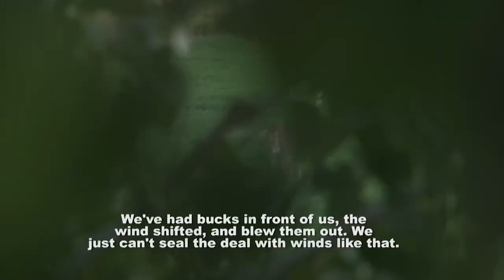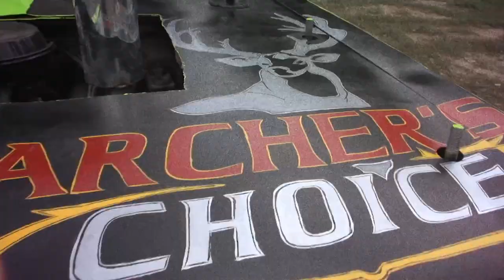Show Title - The Choice (Full Episode) // S9: Episode 11